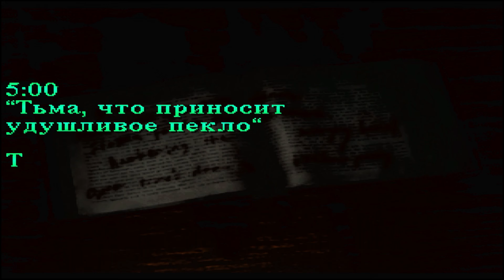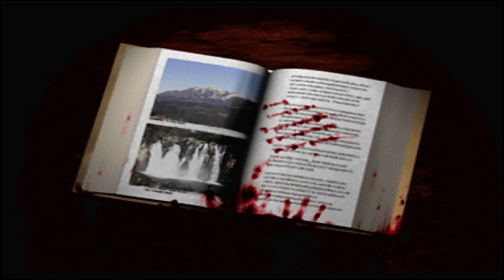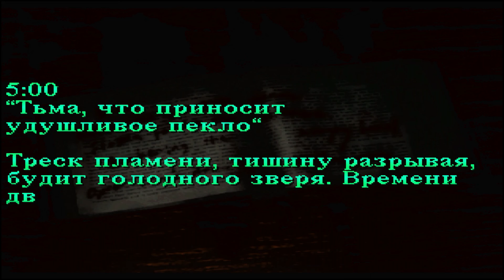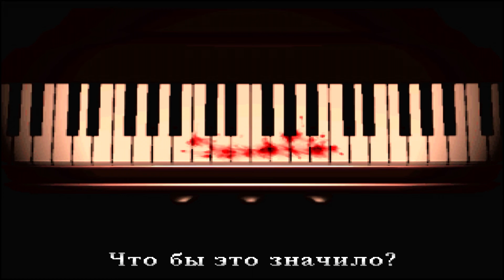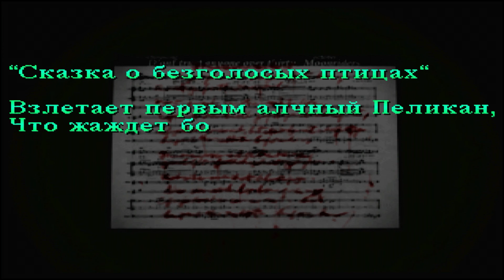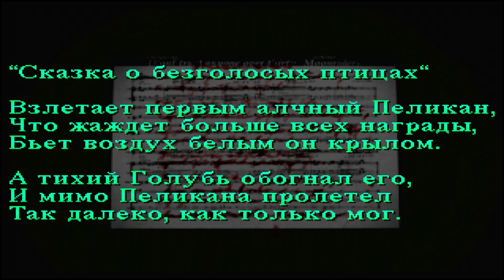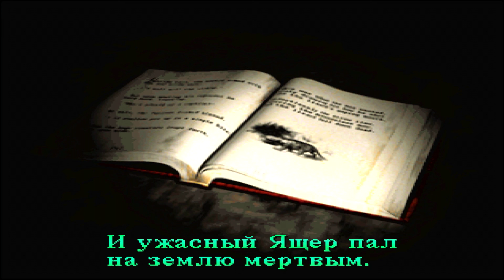Silent Hill [Альтернативная реальность] #3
Игровым персонажем Silent Hill является Гарри Мэйсон, который ищет свою пропавшую дочь Шерил в городе Сайлент Хилл, куда приехал с ней в отпуск.